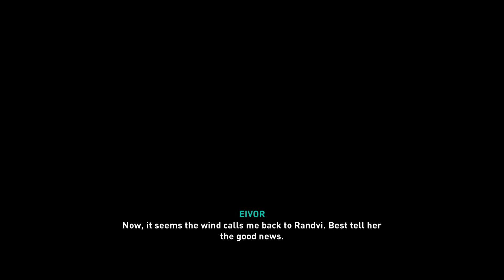helping the good king oswald!!! assassins creed valhalla part 4